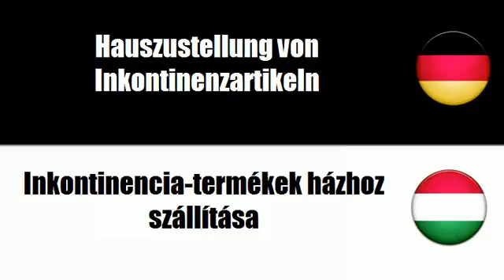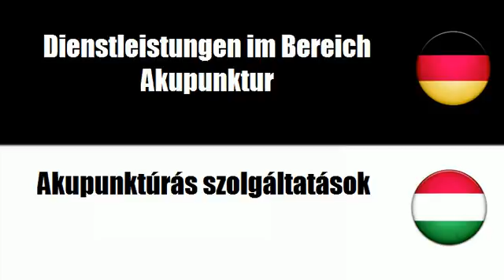Ungarisch lernen = Dienstleistungen von nichtärztlichem Personal